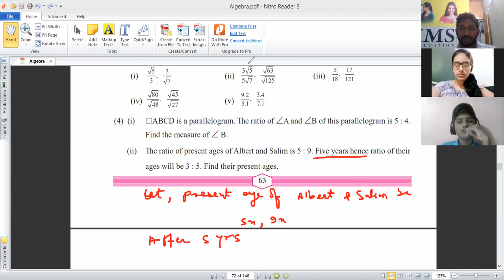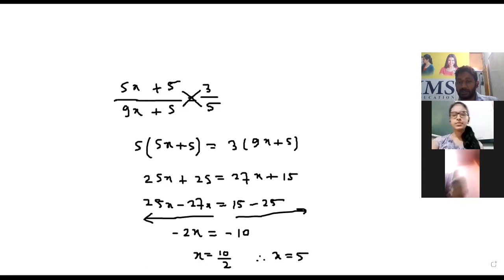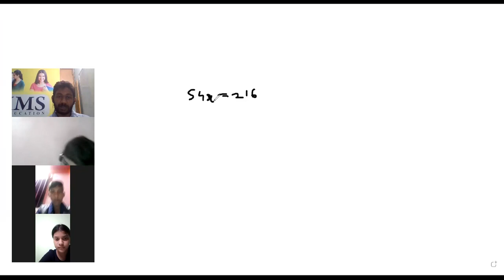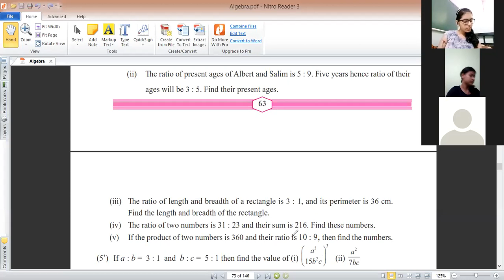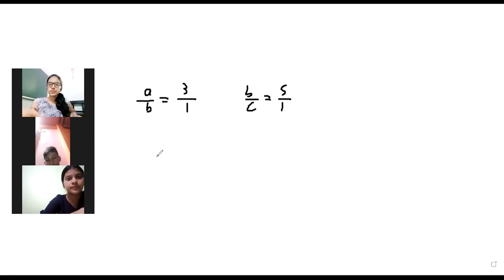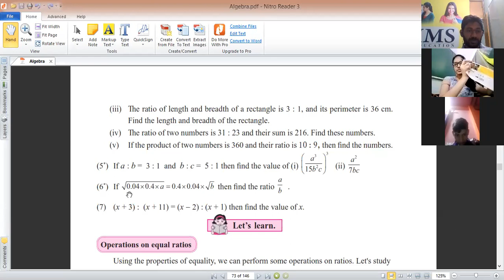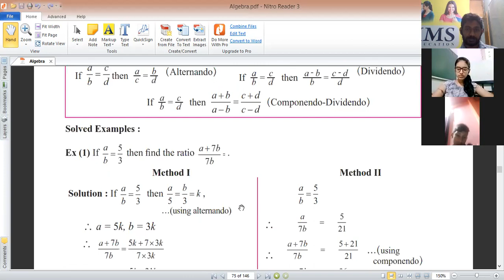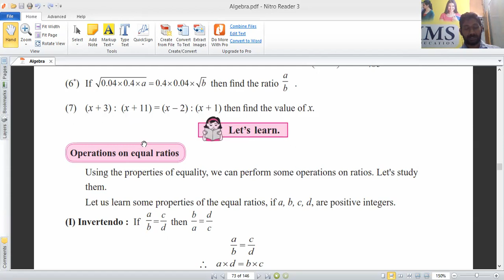9th Algebra | Ratio & Proportion | Chapter 4 | Practice 4.2 | Maharashtra Board | Q4 to Q7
Hi Everyone.
Welcome to KAREKAR TUTORIALS
I am Gajanan Karekar
In this Video you will get the Lecture videos of 9th Algebra Chapter 4 ratio & Proportion  Lecture  by Gajanan Sir maharashtra board.